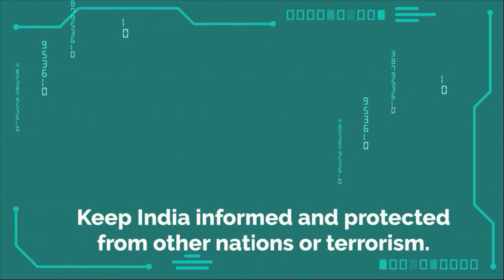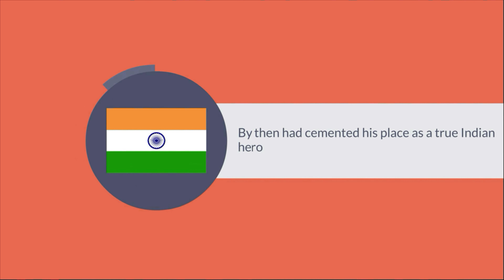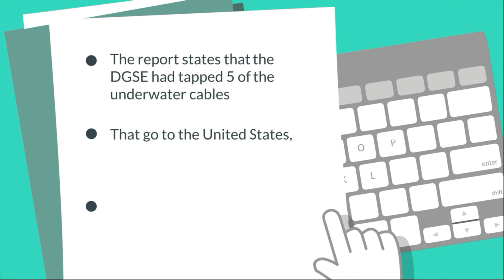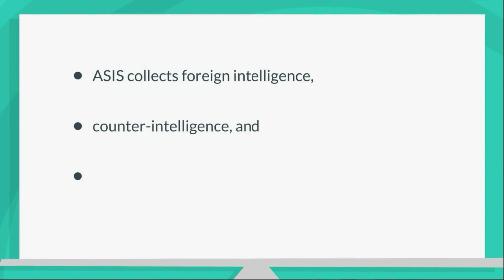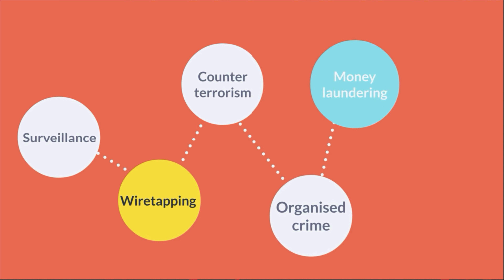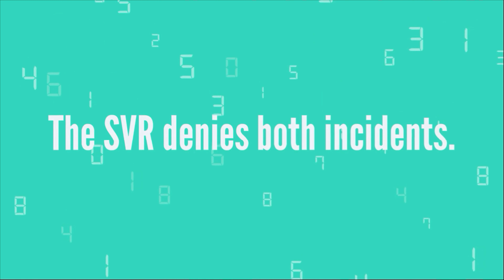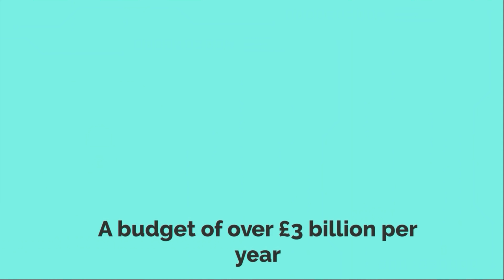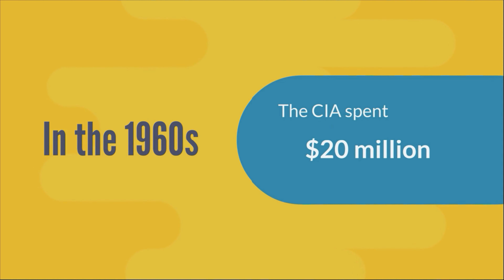ലോകത്തിലെ ഏറ്റവും മികച്ച 10 രഹസ്യാന്വേഷണ ഏജൻസിക്കൾ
Today we are going to talk about the top 10 agencies in the world. Let's move on to the video. Animated Video

ലോകത്തിലെ ഏറ്റവും മികച്ച 10 ഏജൻസികളെ പറ്റിയാണ് ഇന്ന് നമ്മൾ പറയുവാൻ പോകുന്നത്. വീഡിയോയിലേക്ക് കടക്കാം.

നിങ്ങൾക്കു ഇഷ്ടപ്പെടാൻ സാധ്യത ഉള്ള വീഡിയോസ്